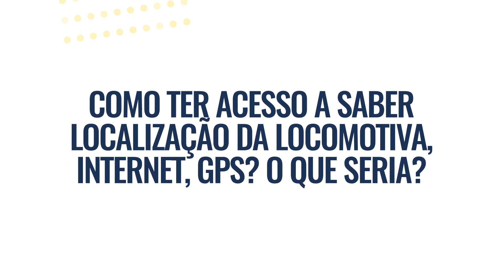Para ser controlador ferroviário, é preciso fazer algum curso? | Parte 2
Na segunda parte da série "Cinco perguntas sobre o CCO", Guilherme Zaghetto responde dúvidas sobre sinalização das vias, acidentes ferroviários e muito mais. Confira!

Produção: Laura Kronbauer e Laura Vaccarini
Edição: Laura Kronbauer e Laura Vaccarini
Cinegrafia: Laura Kronbauer e Laura Vaccarini
Criação: Laura Kronbauer e Laura Vaccarini